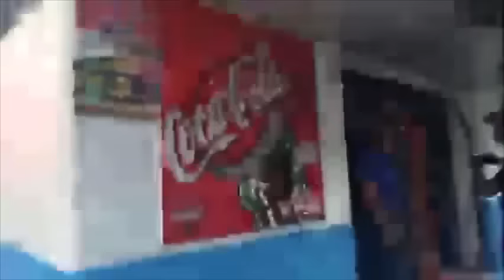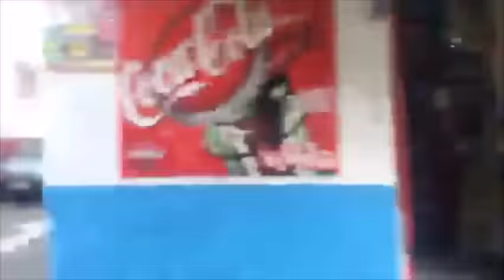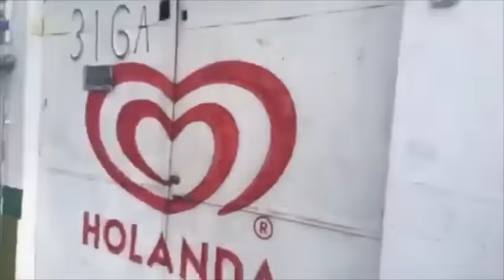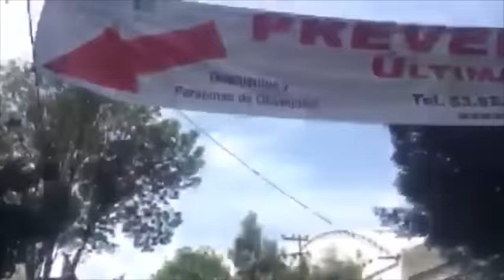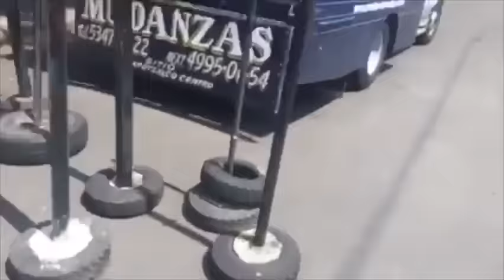Arne aus den Ruthen | Poder Anti Gandalla en Azcapotzalco 4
Poder Anti Gandalla limpia las calles de objetos con los que obstaculizan la vía pública en Azcapotzalco, para así hacer valer la ley de cultura cívica y el reglamento de tránsito de la Ciudad de México.